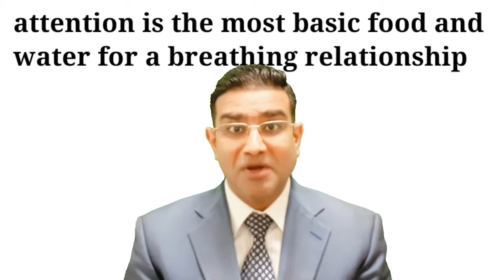रिश्तो को मजबूत कैसे बनाये ? | How to create Strong Relationship | How to strengthen your relation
रिश्तो को मजबूत कैसे बनाये ? | How to create Strong Relationship | How to strengthen your relationship

Hi everyone! This is Aftab Alam. I am privileged that you are on my Channel.
The relationship between two people or groups is the way in which they feel and behave towards each other. Healthy Relationships are so important. As humans, the relationships we form with other people are vital to our mental and emotional wellbeing. Further, it helps you to focus on the things you want to achieve because it reduces your tention and makes you feel good.

In this video, I am sharing with you a simple tip which will enhance your all kinds of relationships for sure.

how to make strong relationship
relationship
strong relationship
how to create strong relationship
रिश्तो को मजबूत कैसे बनाये
relationship tips
strong relationship tips
how to improve your relationship
how to improve your love relationship
how to make relationship strong
how to keep relationship strong in hindi
relationship advice
strong relationship tips in hindi
how to have a healthy relationship
relationship को मजबूत कैसे बनाये
how to have a good relationship
how to strong your relationship